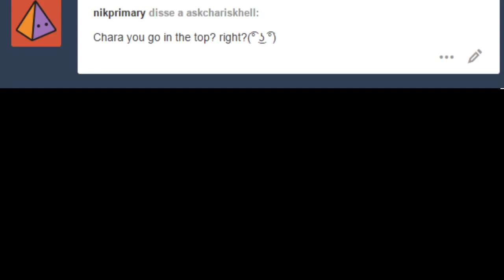Chara and funny dub comic moments (Dub comic)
If you guys want the comic here's the link to the videos I made.